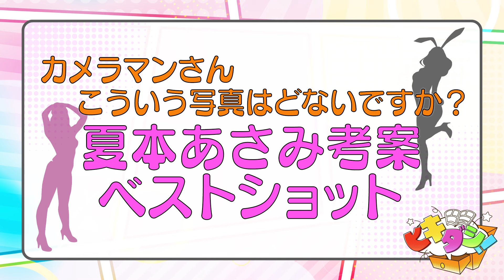令和のハイレグクイーン登場！ご褒美写真を狙え！【夏本あさみ】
▼『ヒキダシ！』公式TikTok
★MC陣による爆笑コントや切り抜き動画を公開！

★お得な情報をいち早くゲットするならココ！

エレキコミック＆横山由依がお届けする
DMMブックスオリジナル番組『ヒキダシ！』

▼出演
MC：エレキコミック / 横山由依